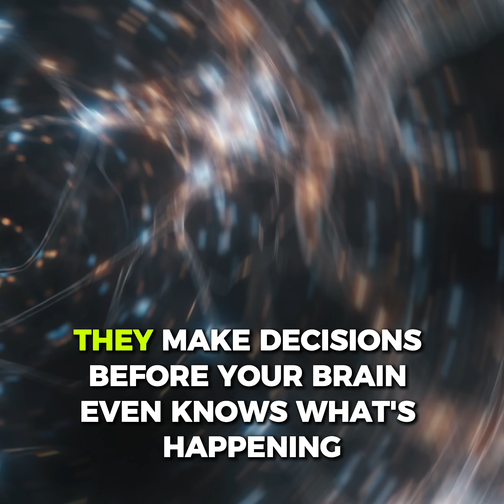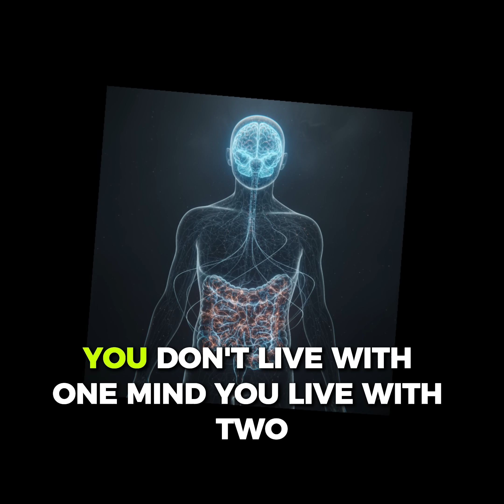You Have a Second Brain in Your Gut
Your gut contains over 500 million neurons — enough to act like a second brain.
It thinks, reacts, and produces most of your serotonin.